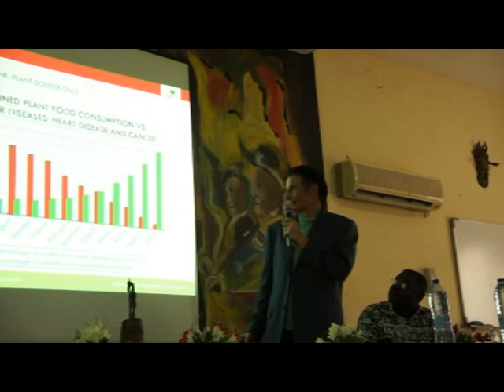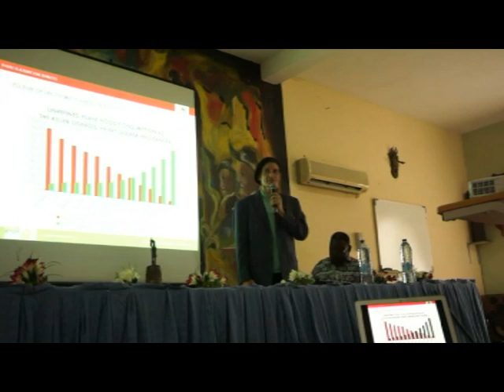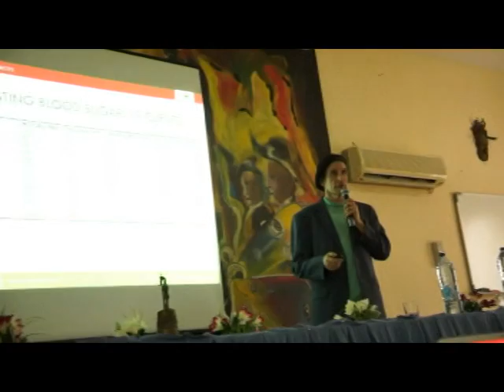STS TV (Limbe Seminar, Cameroon) Part III